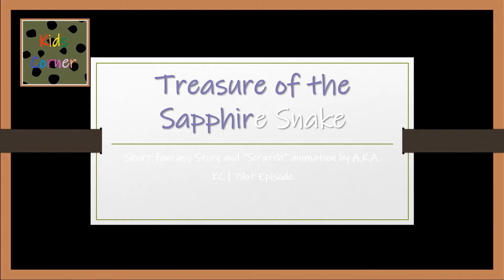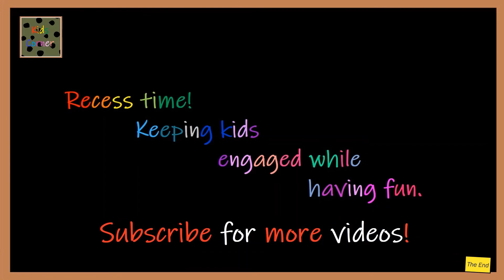Kids Corner | Recess Time | Fantasy Short Story: "Treasure of the Sapphire Snake" [ Pilot Episode ]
Recess time | Keeping kids engaged while having fun

Fantasy Story Script created using "Scratch".
Cast appearances on this episode: Sasha, Professor, Lincoln.

Kids Corner | Recess Time [ YouTube Channel ]
Co-CCOs [Chief Content Officers]: AKA, ATA
CEO [Chief Executive|Editing Officer]: MAA
CPO [Chief Publishing Officer]: TKA